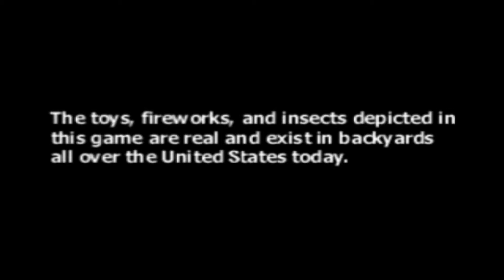PS1 Army Men Air attack 2 Gameplay Trailer HD